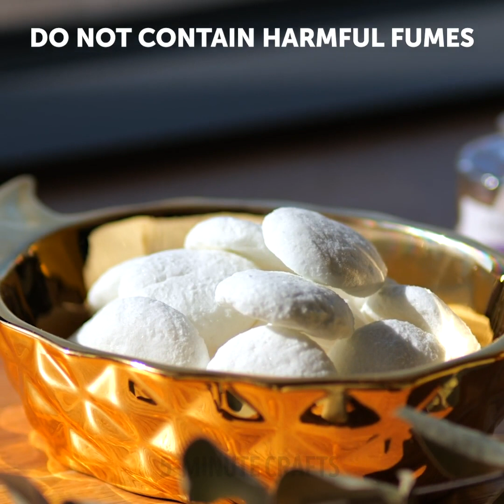38 RESTROOM HACKS to make best comfort zone in home || Toilet hacks, bathroom hacks, soap crafts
Timestamps:
0:08 How to hang laundry
1:43 How to deal with a foggy mirror
3:04 Soap like feet
4:36 Massage soap
6:59 Mini closet